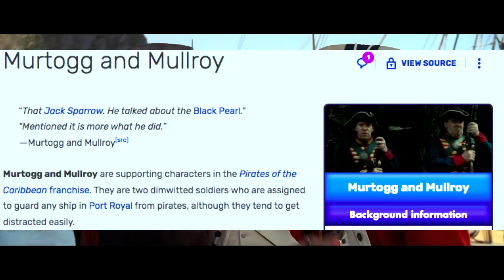Why Pirates of the Caribbean is GREAT - The Curse of the Black Pearl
This is why Pirates of the Caribbean: The Curse of the Black Pearl is one of the greatest films of all time!

TurfNation TurfNation TurfNation TurfNation TurfNation TurfNation